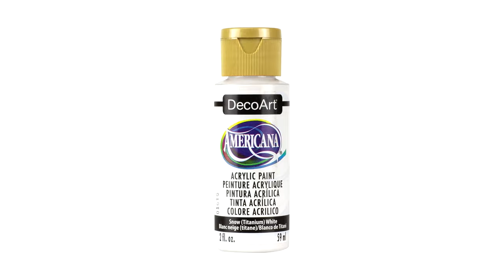How to Mandala Art Dot Painting Stones / Rocks Tutorial Artist Hand Painted Stone Mandalas 曼荼羅 マンダラ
🎛️ 𝐒𝐢𝐥𝐢𝐜𝐨𝐧𝐞 𝐌𝐨𝐥𝐝 𝐚𝐧𝐝 𝐃𝐨𝐦𝐞:
(Make your own mandala stones)
𝐒𝐢𝐥𝐢𝐜𝐨𝐧𝐞 𝐌𝐨𝐥𝐝𝐬 𝐅𝐮𝐥𝐥 𝐊𝐢𝐭 (𝐀𝐦𝐚𝐳𝐨𝐧)